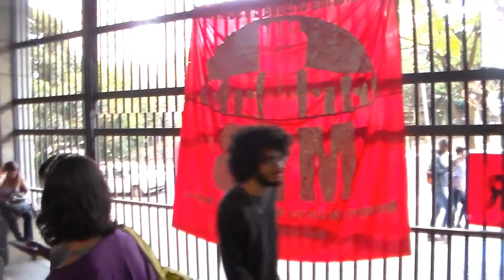Na Ocupação Carolina Maria de Jesus, do MLB, em BH: crianças, idosos e irmãos de rua. 06/9/17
Na Ocupação Carolina Maria de Jesus, do MLB, em BH: crianças, idosos e irmãos de rua. 06/9/2017, em 2a reportagem em vídeo de frei Gilvander Moreira sobre a Ocupação Carolina Maria de Jesus.